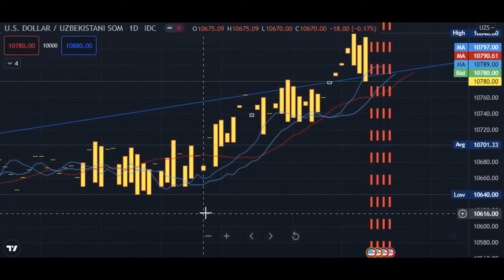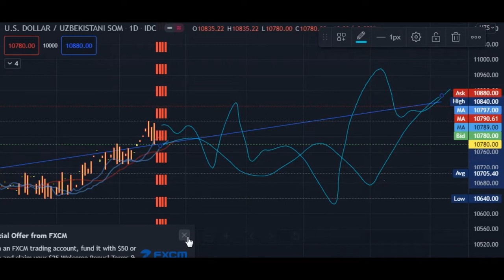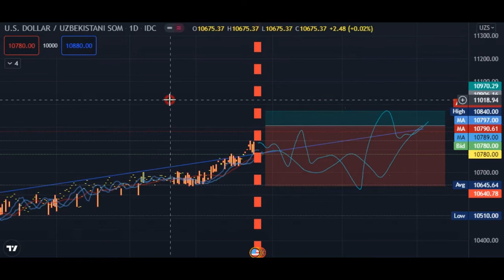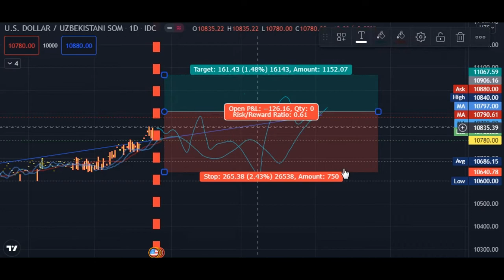USD to UZS U.S. DOLLAR UZBEKISTAN SOM / Узбекистан